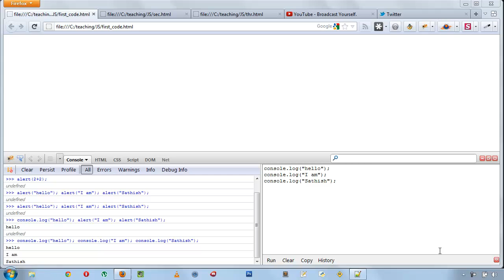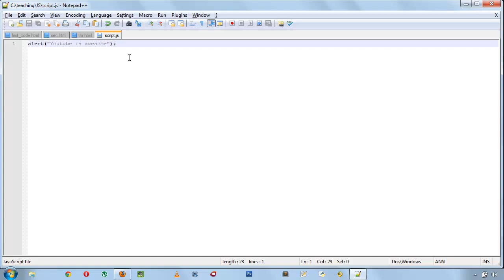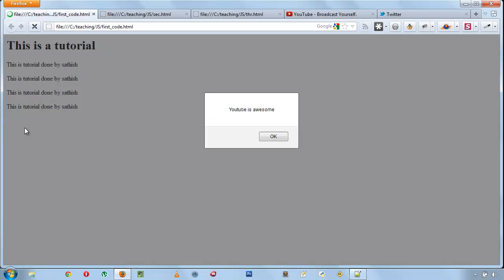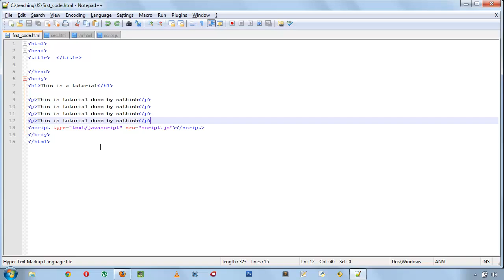06 Javascript Sequence - Tamil Tutorial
இது வீடியோ-வில் javascript எழுதும் ஒரு வழிமுறை-ஐ பார்ப்போம்.